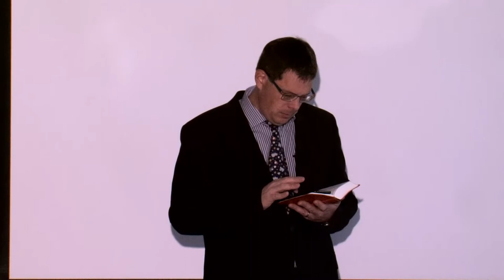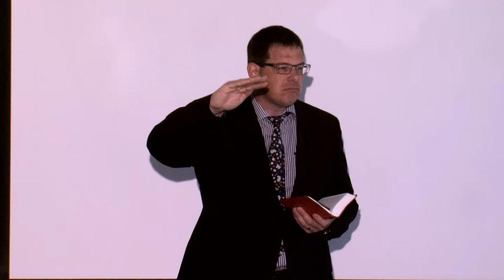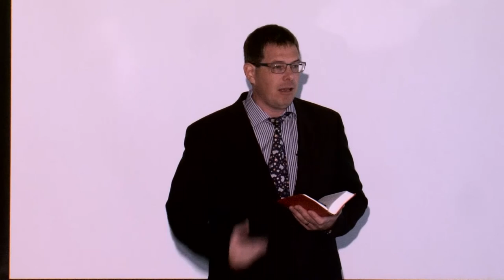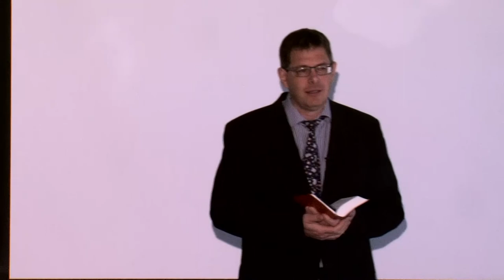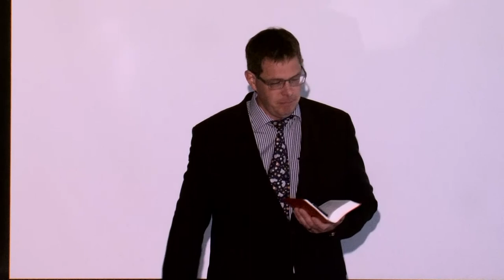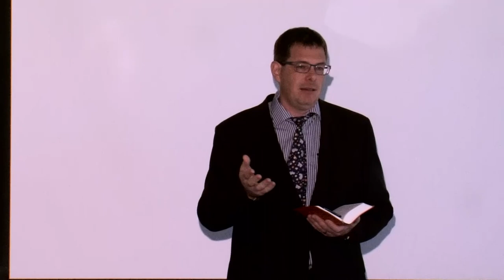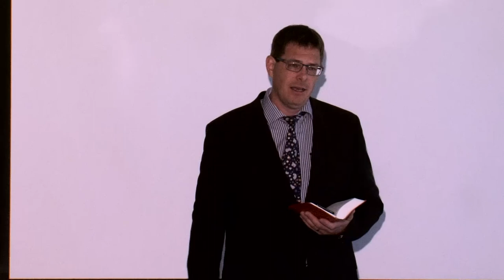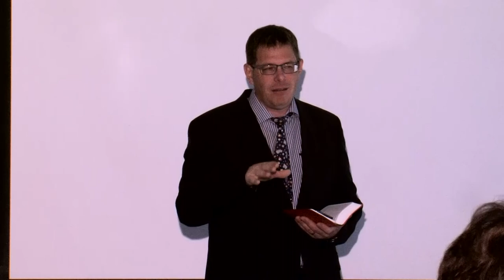Az élnitudás művészete - Csizmadia Róbert